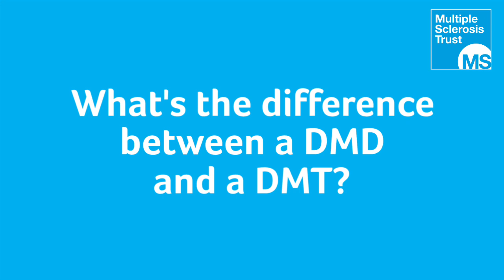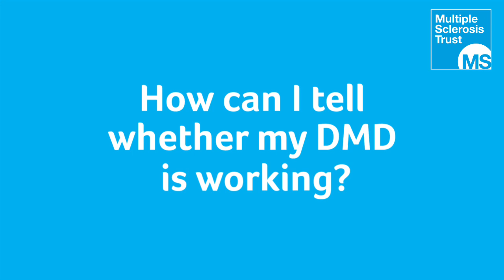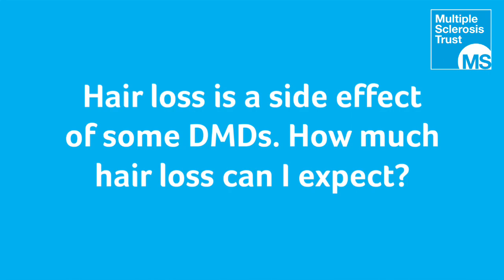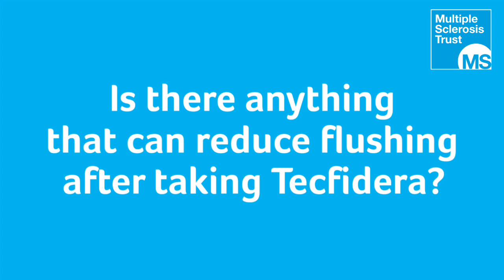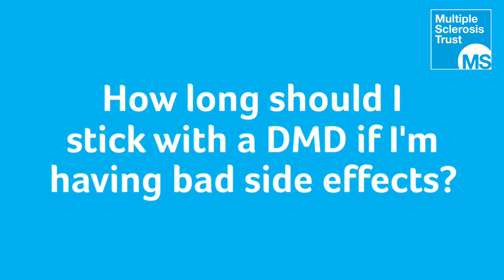Ask the expert: disease modifying drugs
There are now 14 disease modifying drugs (DMDs) being used to treat MS in the UK with more in the pipeline. With such a wide range of drugs available, finding one that’s right for
you and your MS can be a challenge.

To answer some frequently asked questions about DMDs we spoke to MS nurse advisor, Nikki Embrey. She covers:

- The difference between a DMD and a DMT
- How health professionals know whether a DMD is working
- Side effects people worry about most (hair loss and flushing)
- How long to persevere with a drug if you're struggling with side effects
- Whether you can have your infusion if you have a cold
- Having the flu jab when you're on a DMD
- What to do if you're not on a DMD but you think you should be